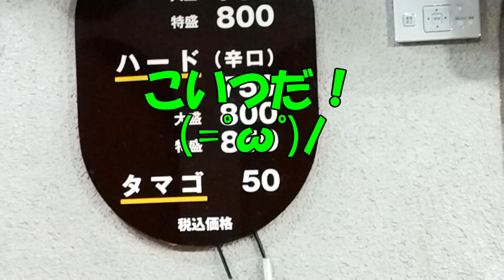おっさんの一人旅 インデラ 千代田区 JR神田駅（ランチ）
JR神田駅徒歩１０分、駅前通り。地元住人が足しげく通うカレーショップがあると聞いてやってきました、インデラ。
平日の昼時、先客は０名。奥のテーブル席に陣取る。お得なメニューから、ハード　大盛（８００円税込）を注文！ライス大盛は＋50円。
待つこと２分。大盛は450G。いたってシンプルなカレー。しかし無料OPが１０種類以上！これだけでご馳走！女将さんも親切で気持ちがいい！